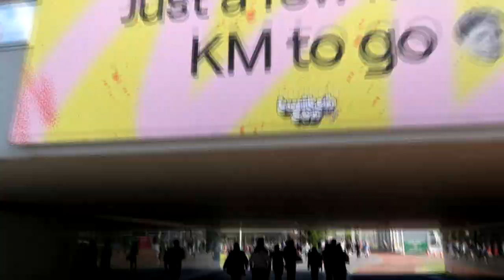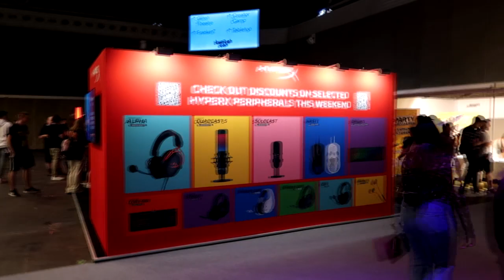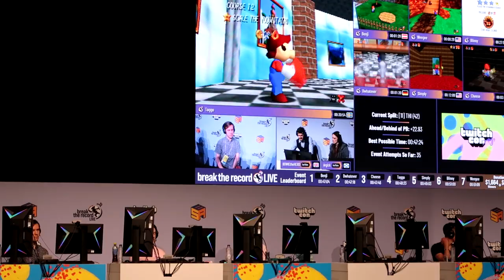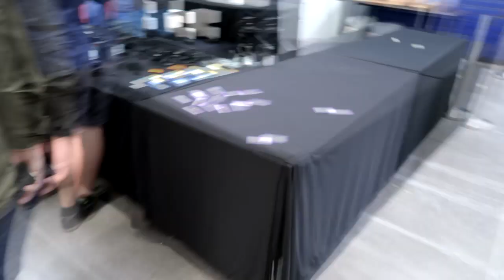Twitchcon Amsterdan 2022 Impression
Find out when my next video is! If you have suggestions on what you wanna see, leave a command down below!

Star Wars Jedi Fallen Order Follow these amazing people on Twitch